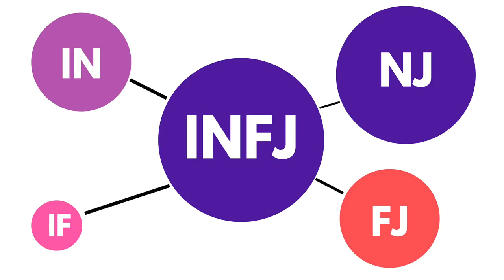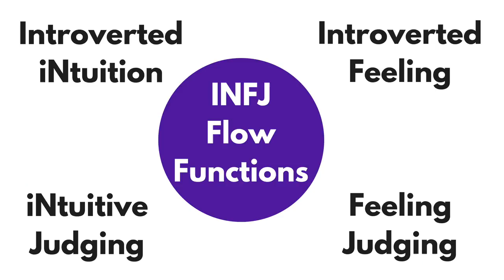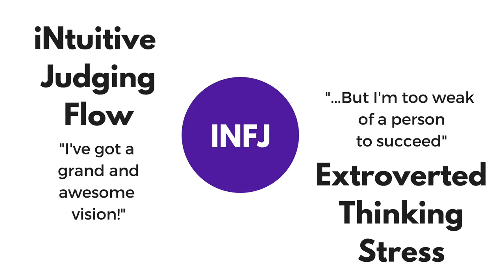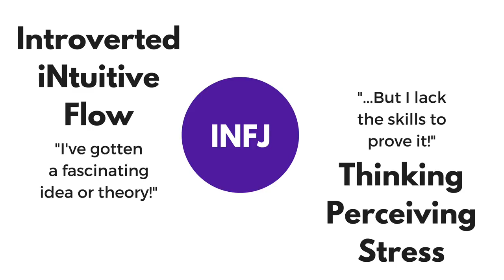INFJ Inner Conflict Of The Wanderer Type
Most INFJ are torn between massive inner conflict. Torn between their wanderlust, their empathy, their sensitivity, their kindness, their community, and their ideas and visions. The INFJ Personality type has a dilemma in choosing where to go. That dilemma helps decide your INFJ Subtype. A happy INFJ has found inner balance between these conflicts.